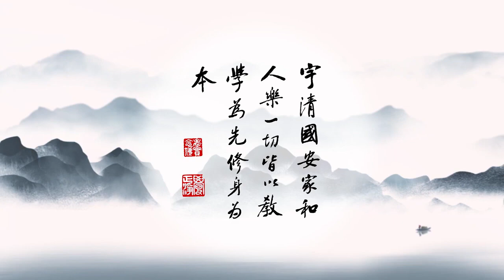成德法師 20211210（23）《一條龍 師資培訓》